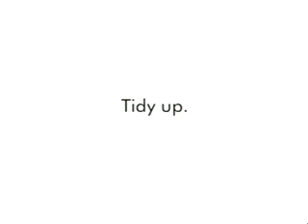PARA TODOS LOS COMPAS DE SAN FRANCISCO TEPEOLULCO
SEAN OERDENADOS JAJAJAJA
ESBROMA VATOS SALUDOS .